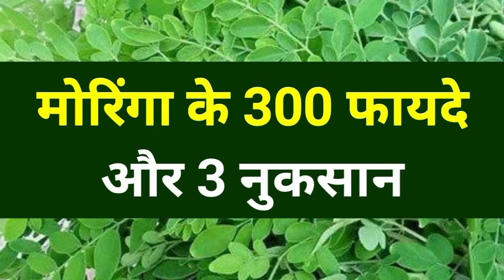मोरिंगा के 300 फायदे और 3 नुकसान, Moringa Benefits & Side Effects